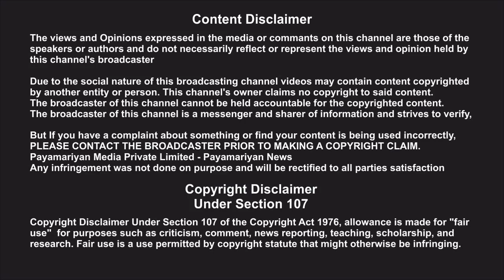"ஒமிக்ரான் திரிபு பரவி வருவதால் விமான சேவையை நடத்த ஆட்கள் கிடைக்கவில்லை"